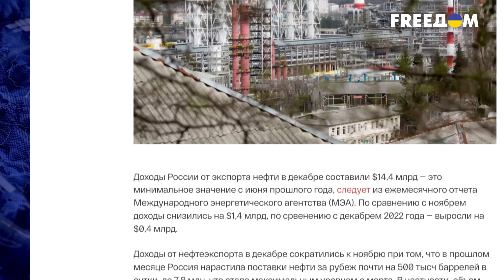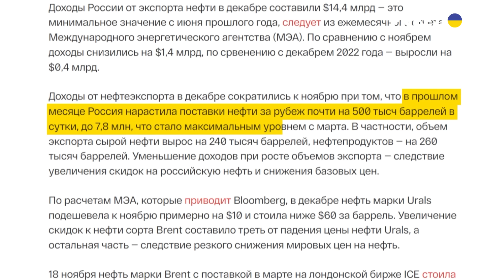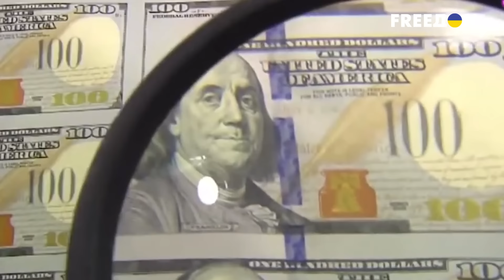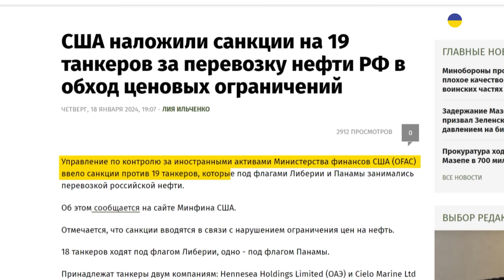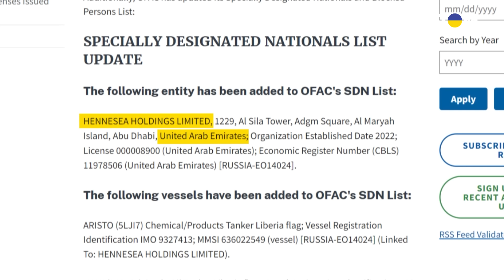КАТАСТРОФИЧЕСКОЕ падание ДОХОДОВ РФ! Почему Кремль теряет миллионы от экспорта нефти? | ВАШИ ДЕНЬГИ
В конце прошлого года, в декабре, доходы от нефтеэкспорта России упали до шестимесячного минимума. Далее мы объясним, с чем это связано, какое влияние на бюджет оказывает и как сильно обвалятся поступления в новом году.